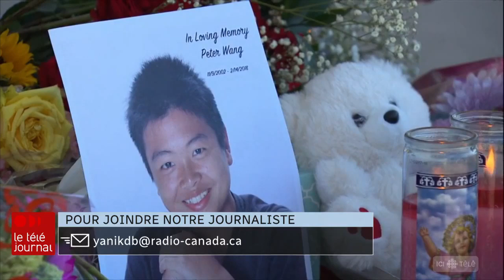Colère après la fusillade en Floride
Parkland pleure ses morts après la fusillade qui a fait 17 morts mercredi.

Quelques jours après la tuerie, la police fédérale américaine affirme qu'elle a été avertie en janvier que le présumé suspect de l'attaque, Nikolas Cruz, désirait tuer des gens. Les enquêteurs du FBI n'ont toutefois pas « respecté la procédure en vigueur ».

Le reportage de Yanik Dumont Baron